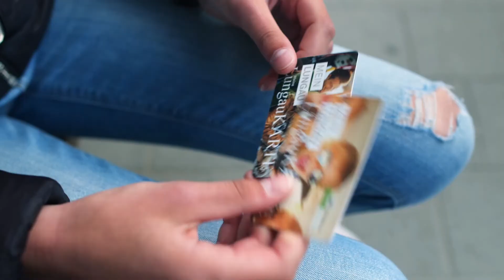LEADER Biosphäre Lungau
LEADER ist eine Förderschiene von EU, Bund und Land und dient der ländlichen Entwicklung.  Mit Unterstützung des Vereins LEADER Biosphäre Lungau werden Projekte in der Region umgesetzt, die die nachhaltige Entwicklung stärken. Der Verein LEADER Biosphäre Lungau zeichnet sich durch die Zusammenarbeit mit den anderen Institutionen im Regionalbüro Lungau aus: UNESCO Biosphärenpark Management, Klima- & Energiemodellregion Lungau und Regionalverband Lungau.

Seit 2012 ist der Salzburger Lungau gemeinsam mit den Kärntner Nockbergen ein UNESCO Biosphärenpark und somit eine Modellregion für nachhaltige Entwicklung. Durch die Förderschiene LEADER können Projekte gefördert und vorangetrieben werden.